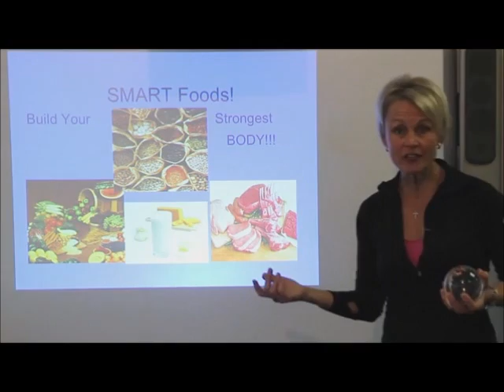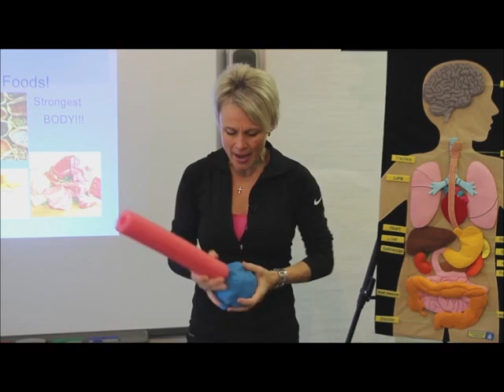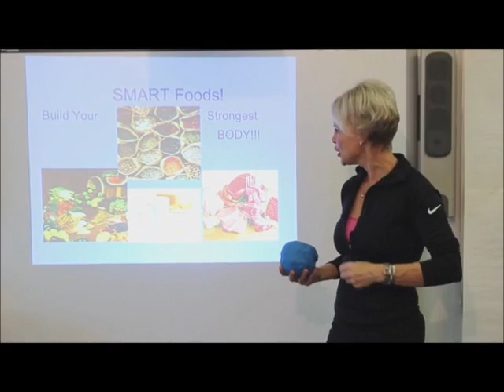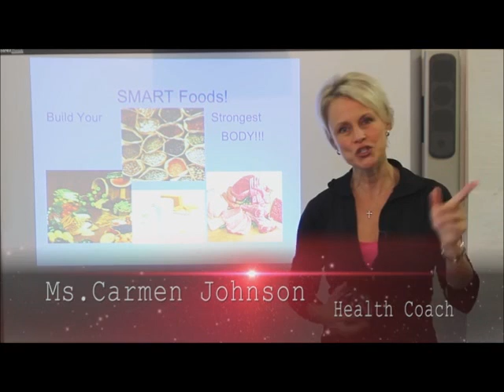(Part 2: Kids Nutrition Video - Good Fats vs Bad Fats!!)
5 minutes of INSANE BODY SCIENCE for kids!!! Want more fun info like this...make sure you join The Healthy Kids Revolution link above to be on alert when more exciting videos come out...Our goal is to help parents nurture and grow the healthiest eaters possible!! How many Fats should a kid have in a day? What does Fat do inside our bodies? Looking at the body on a Cellular Level - the basic building blocks of life and optimal health!

o
Feb 25, 2012 - Uploaded by makemegenius
for free educational videos for kids. Understanding of Food-Pyramid ...

Healthy eating, food and nutrition videos for kids and families. Fun food related videos promotion...

Health & Nutrition - Kids Health Videos, Games and Lessons that ...

Health & Nutrition - Kids health videos, lessons, quizzes and games for K-12 grade school kids that make learning fun and interesting.

Resources focus on food safety, cooking resource, and fun recipes for kids. Kids RockNutrition in the Kitchen video can also be found here as well as recipes ...

Kids Health, Nutrition, Fitness, Wellness, Kids Safety | Nick Jr.

... Jr. Max & Ruby · more. Play Games; Make Art; Watch Videos ... What to do when Fluffy or Fido cause kids to sniffle, sneeze & wheeze ... Kids Nutrition Tips.

Raising Fit Kids: Healthy Nutrition and Eating Videos - WebMD

Help your family become healthier eaters. WebMD shows you easy, delicious snacks, dinners, and other foods ...